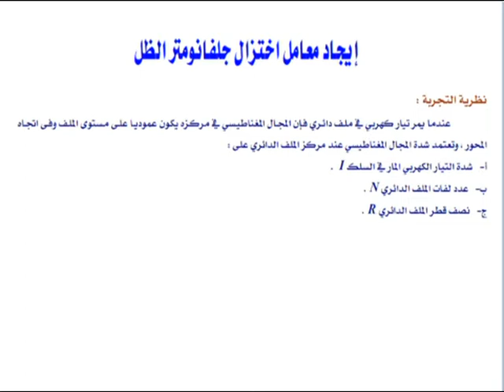إيجاد معامل اختزال جلفانومتر الظل / د.منير سمور